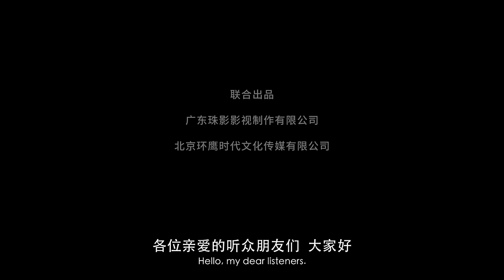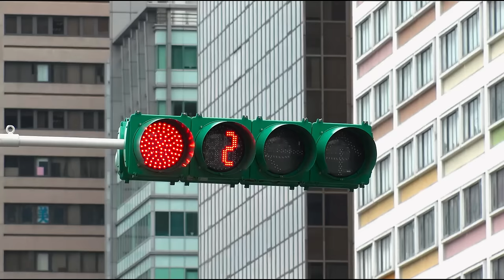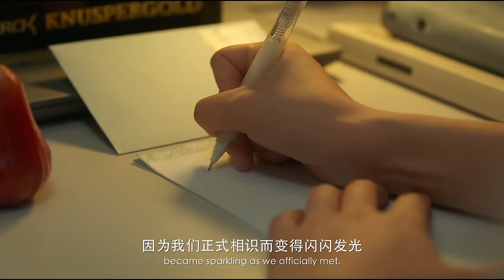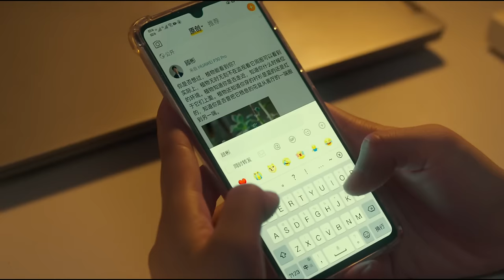LOVE CAN‘T BE SAID《一直一直都很喜欢你》 1080P 中英文字幕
Have you ever met someone who brightened up your entire youth? Tong Zhi is a college student who has been in love with her classmate from Taipei Gu Bin for four years. She enters his world and he brings her to feel the recklessness and passion of her youth. As graduation approaches, will she choose to keep her secret in her youth or will she be brave enough to say, "I've always liked you"?